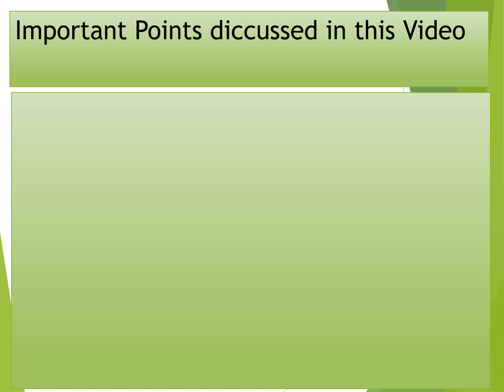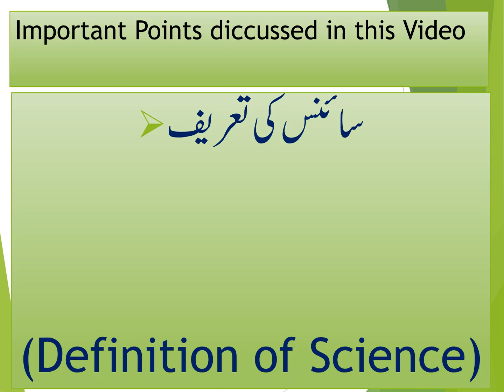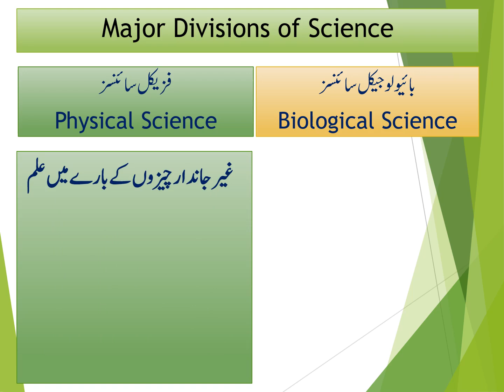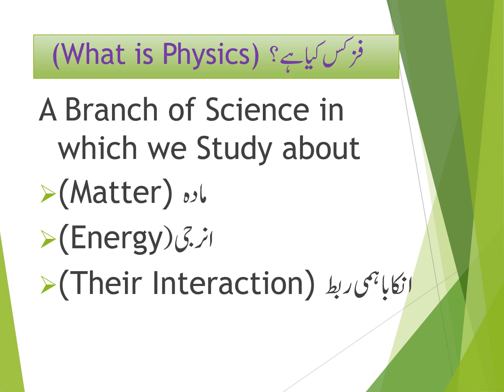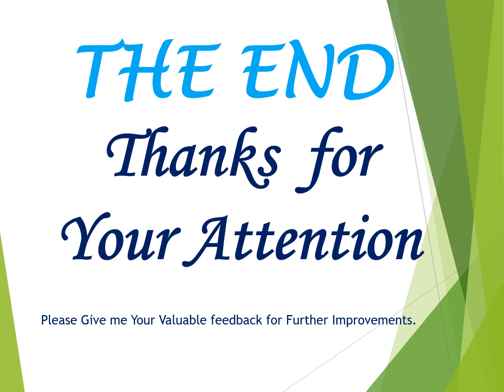Introduction to Physics Lec#1 In Urdu By STAR Virtual Tutors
This video lecture help to understand the meaning of Physics.
Basic Physics.